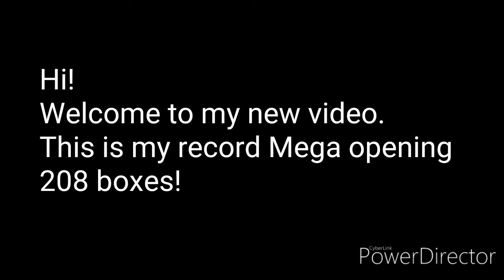Brawl stars #8 My record Mega opening 208 boxes!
Intro by bura
Edit by me
Edit app powerdirector

Songs

Ncs Ncs Elektromaia
Nekozila